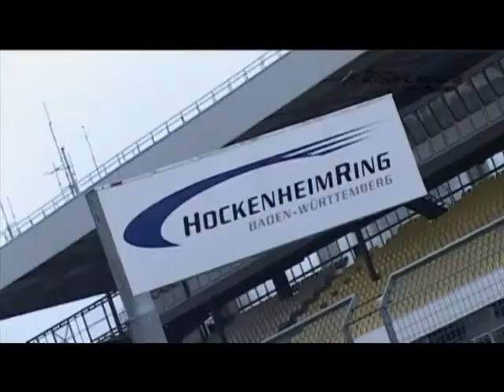VERVA Racing Team 13-14.04.2010 Hockenheim Ring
Porsche Supercup
Free training - Hockenheim  Germany
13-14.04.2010